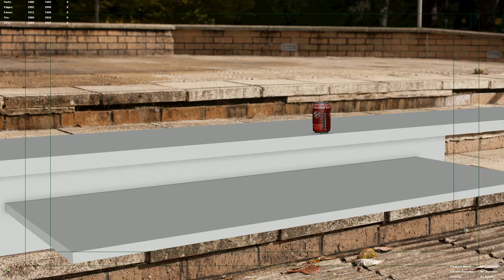PlayBlast 17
I hate Rotation now.